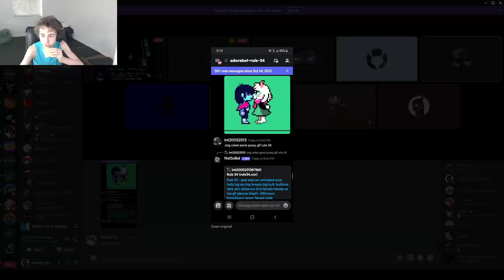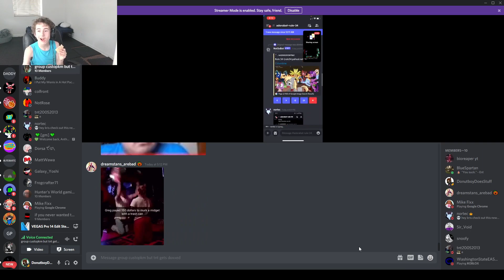Donutboy’s Random VC Call #44